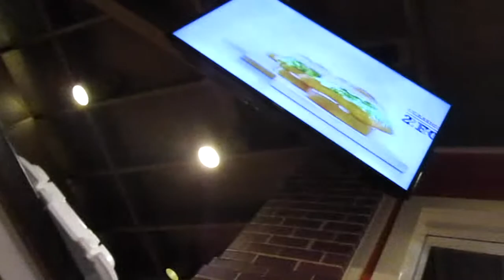GHETTO ONE TAKE (DAY 57: 1-4-15)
Shaileens Instagram: _Jaxsmommy_
Kurt's Instagram: clinekurt78